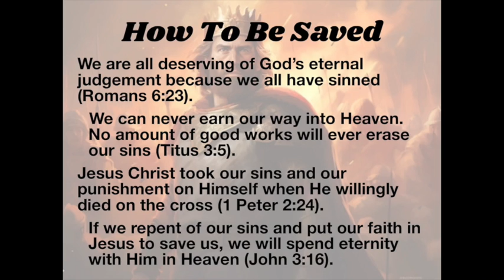Sermon #6 - 2 Samuel 3:22-27 - Defying The King (Aug. 18/22)